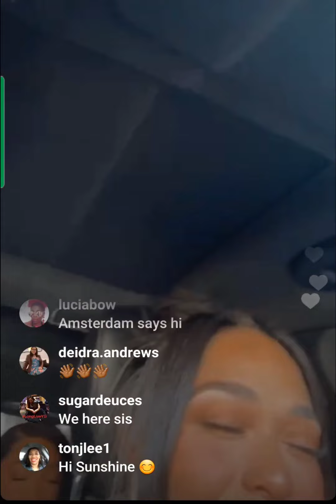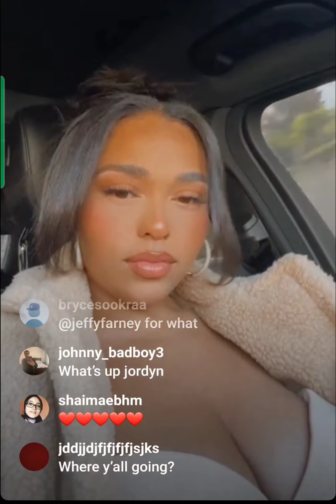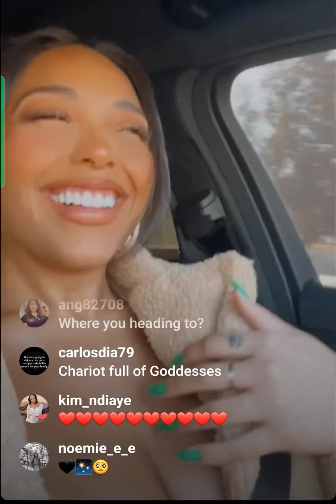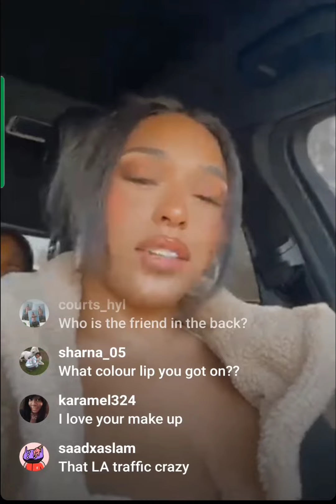Jordyn woods live!